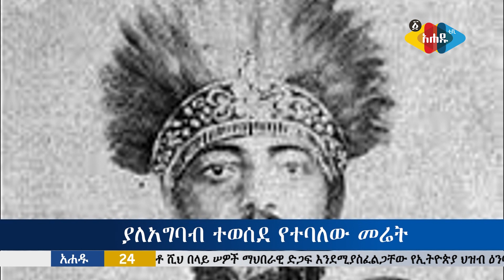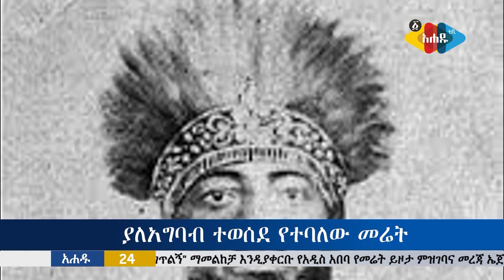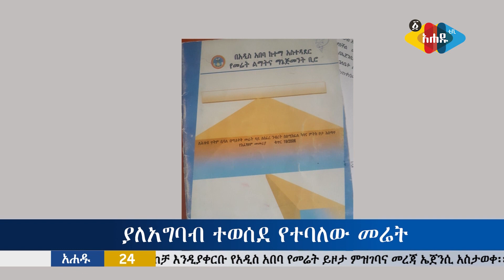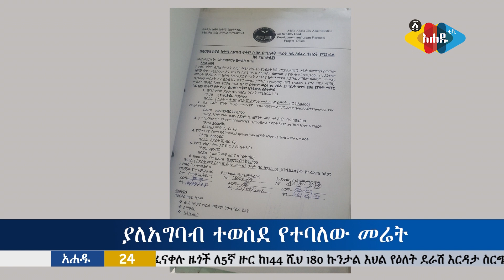Ahadu TV :ውድ ቤተሰቦቻችን የዕለተ-ማክሰኞ አሐዱ 24 ዜና ሥርጭታችን ተጀምሯል